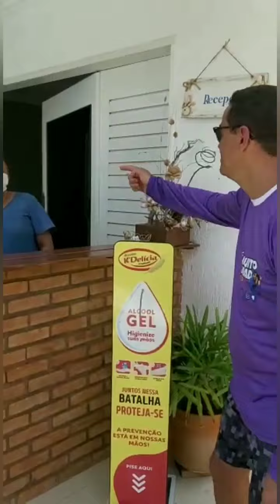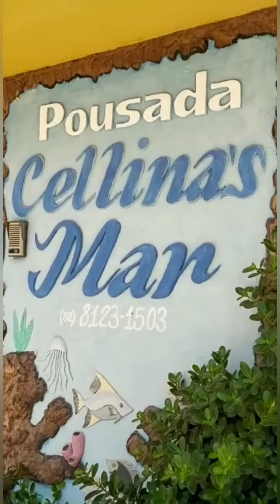e muito Babado turismo